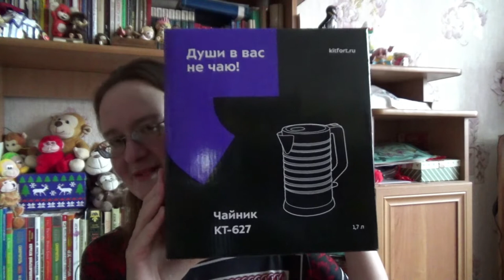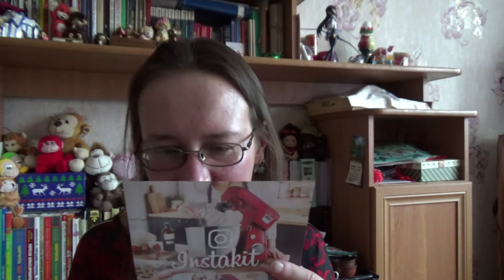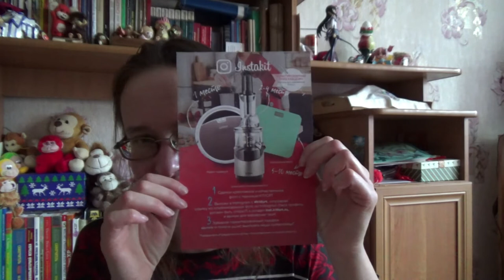чайник КТ-627: подарок от KITFORT за конкурс видео-обзоров